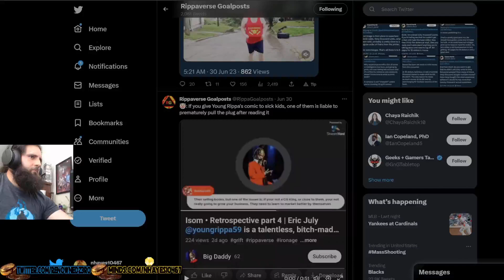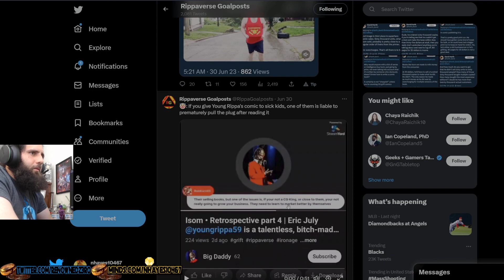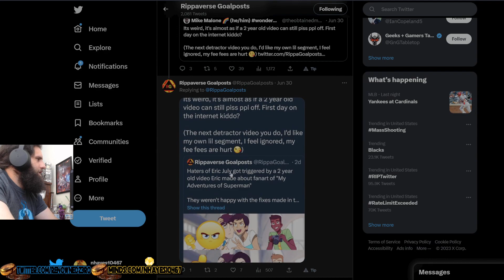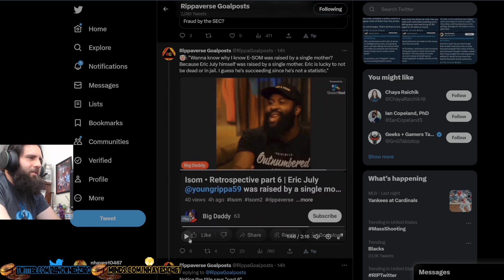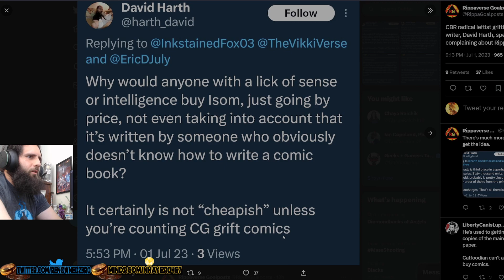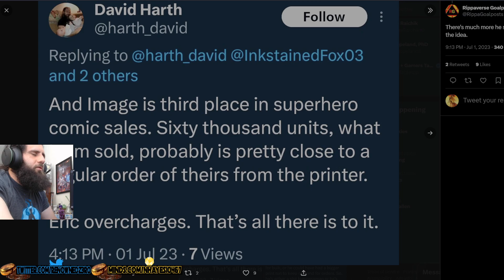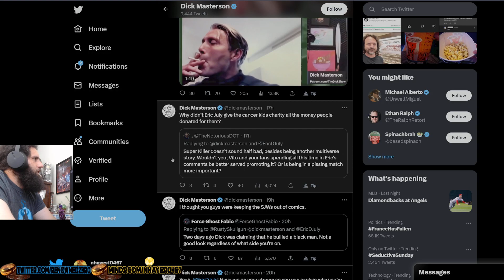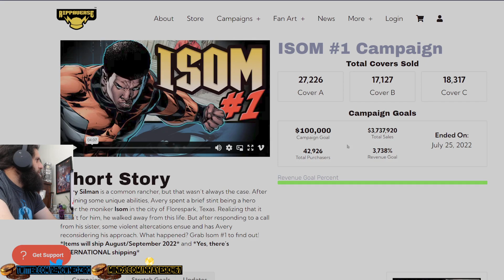Weirdos BELIEVE I'm not GROWING and Dick Masterson BUTTHURT Over Being Called Names!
Weirdos Out BELIEVE that I'm not GROWING and Dick Masterson gets BUTTHURT Over Being Called Bad Names.